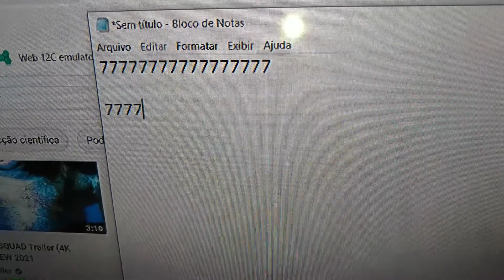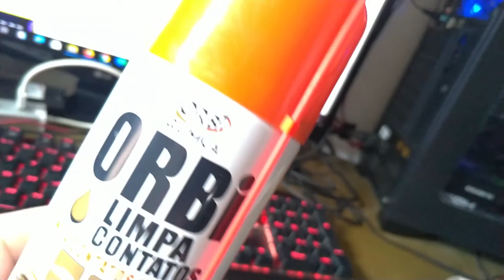Double Press, Chattering, No Reg. Como fazer a manutenção de seu Teclado Mecânico? 2021.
Neste vídeo ensino parar vocês como fazer a manutenção do seu teclado mecânico utilizando o limpa contato, mas poderia ser o álcool isopropílico também.
Quando seu teclado começa a apresentar problemas devido a oxidação tais como: (Double Press, Chattering, No Reg).
Faça a manutenção de forma rápida e eficaz aprendendo com este vídeo.